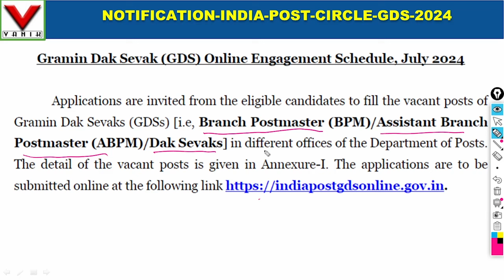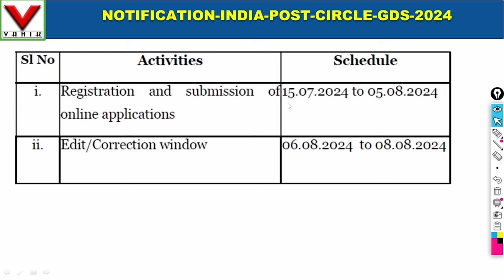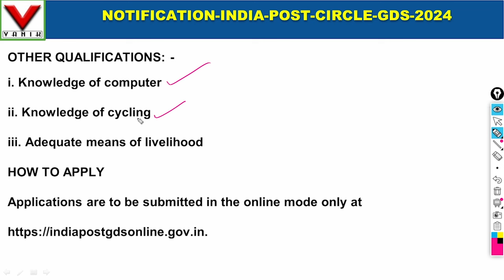GDS NEW VACANCY 2024 || INDIA POST GDS RECRUITMENT 2024